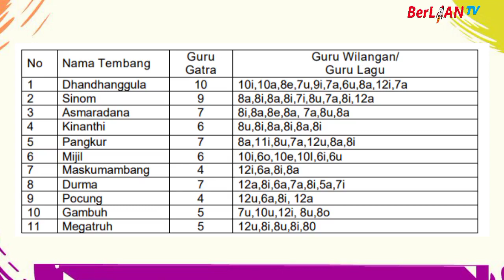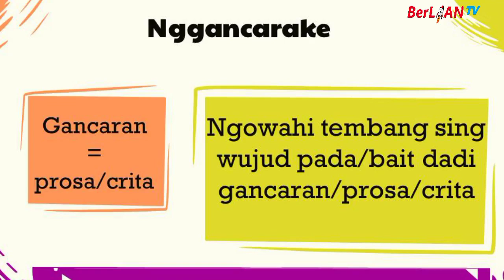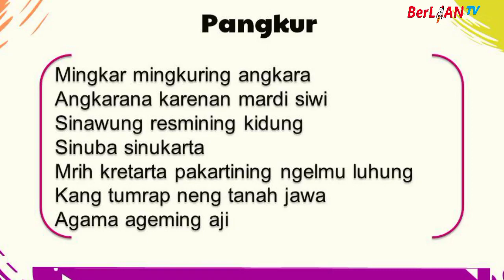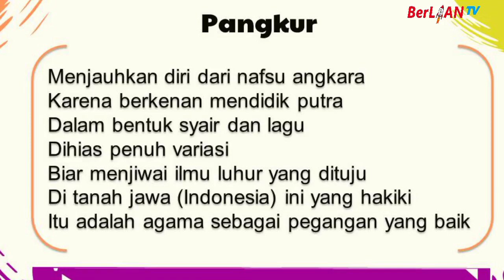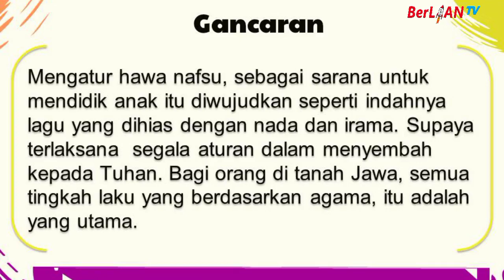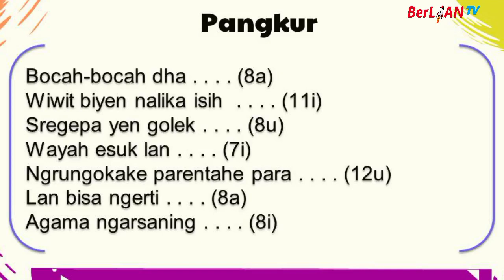Nggancarake Tembang Macapat - Bahasa Jawa Kelas 6 SD | BerLIAN School